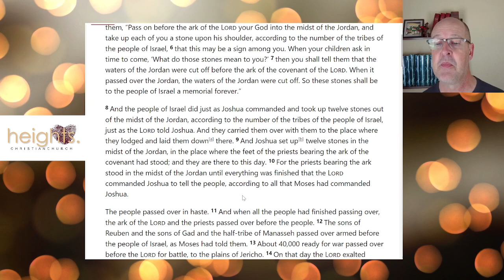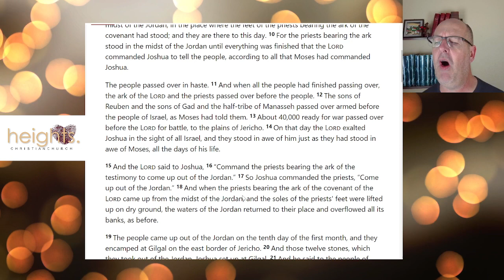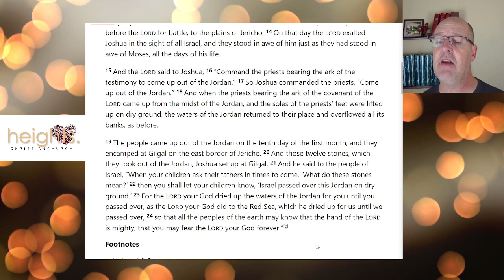A Moment for Remembrance: Joshua 4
Our memories fade.  Generations pass.  Things that were once well known are easily forgotten.  Monuments both large and small are erected to help us remember the past, so we won’t forget those lessons in the future.

Joshua 4
Year Two:  Lessons From History